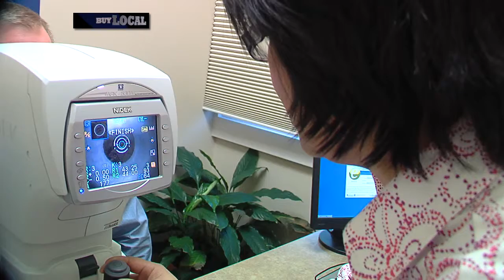Casco Bay Eyecare